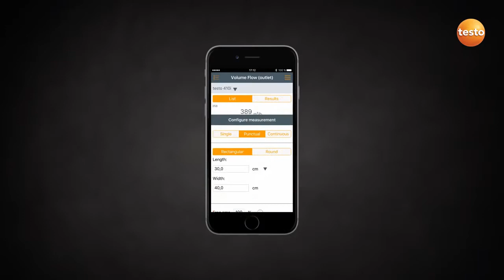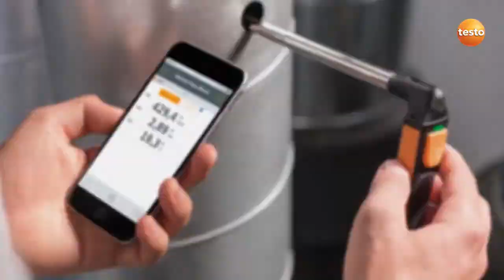Testo Smart Probes - VAC Set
This video shows an overview of the kit for VAC Climate and Airflow. With this kit, you can measure air velocity, temperature, relative humidity, wet bulb / dewpoint, and calculate volume flow. The kit includes instruments to measure, balance, troubleshoot, and optimize ventilation systems performance. The testo VAC Smart Probe Set provides a combination of four instruments needed to test and balance a multioutlet ventilation system. Two types of anememoters give you the capacity to measure in-duct air flow and the flow from each vent. Using an IR temperature probe for surface temperatures will show you motor and electrical equipment conditions and an easy check of each outlet. The thermohygrometer will provide an assessment of the humid